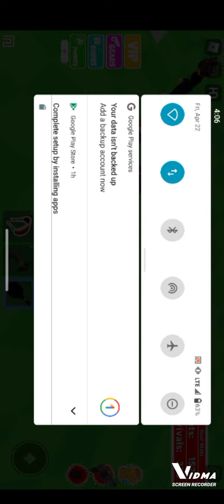The floor is lava (Part 1)